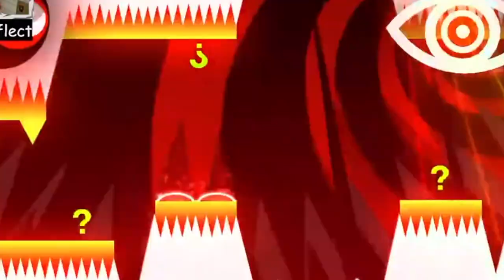Geometry Dash iSpyWithMyLittleEye is SO COOL!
I beat Geometry Dash iSpyWithMyLittleEye!
by @Voxicat

this is an easy demon in geometry dash! it's way easier than geometry dash 10 levels of difficulty or any kaiguy spam challenge. it was super fun and consistent and all around great to play! i would highly recommend this level!